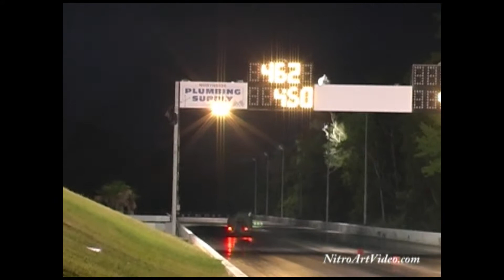Houston Motorsports Park May 8, 2010, Raw Action Drag Racing Part 3of3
Thank You In Advance Houston Motorsports Park May 8, 2010, Raw Action Drag Racing Part 3of3